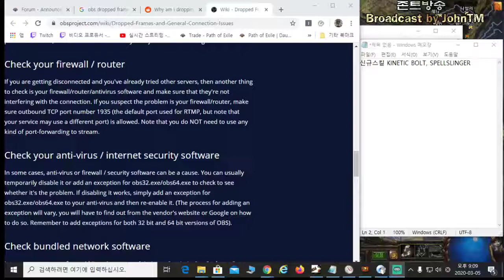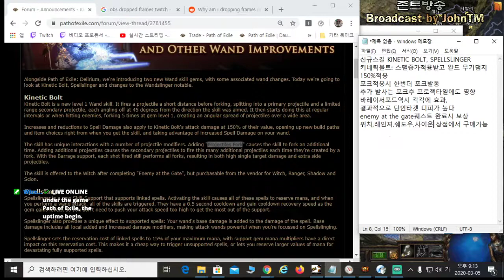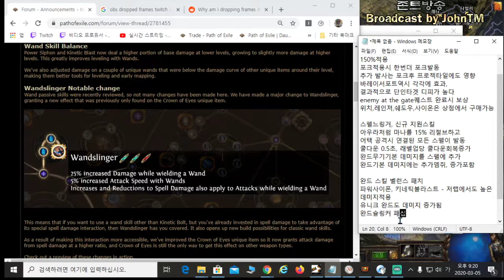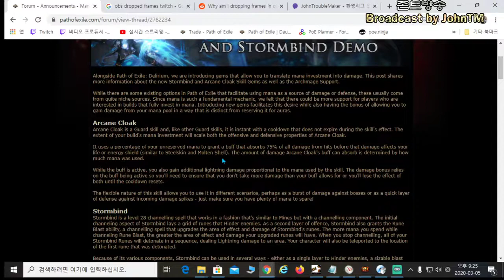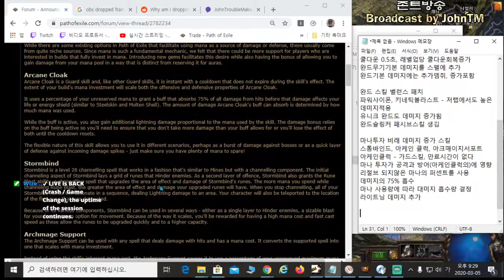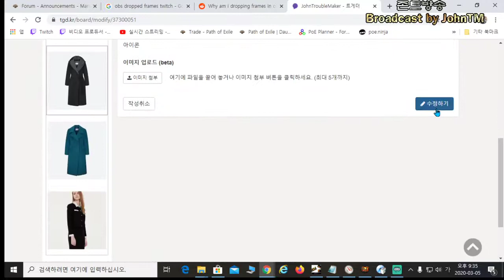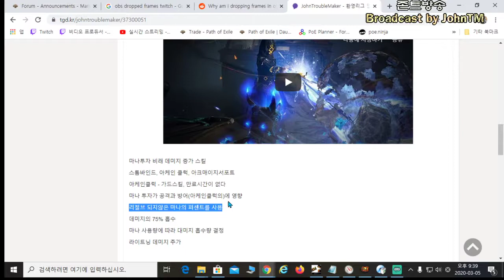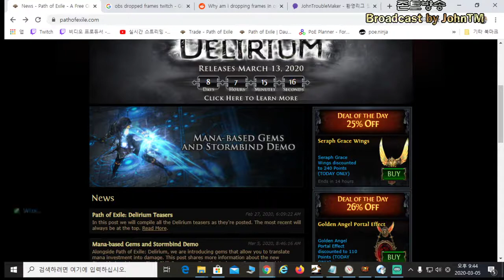[패스오브엑자일]환영리그 업데이트 소식 공유 1탄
연결이 안좋아 동영상이 끊겼습니다.

자세한 내용은 아래 게시판에 정리되어있습니다.